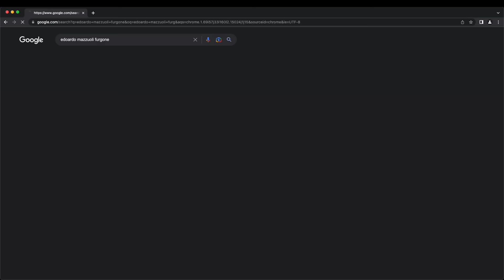COMPRO UN NUOVO MEZZO E LO PORTO A WRAPPARE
All'inizio non credevo, ma mi sono reso conto negli anni che sono  rimasto fortemente scottato dalla vicenda del mio vecchio furgone (se non sai di cosa parlo trovi il video sul canale), così ho deciso di comprare un mezzo diverso per affrontare il campionato di quest'anno.
Fatemi sapere se vi piace!

La mia attrezzatura:
- Cam casco
- Cam codino
- Cam dashboard
- Sony a7 iii